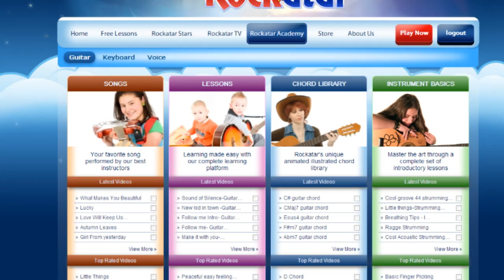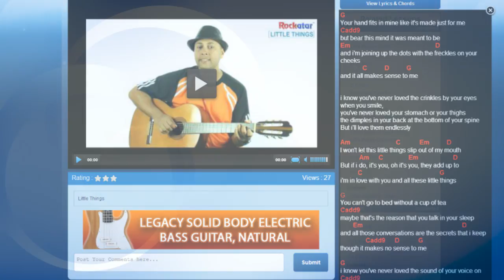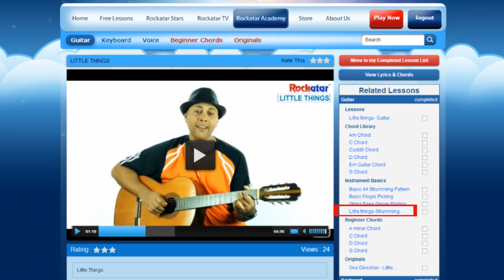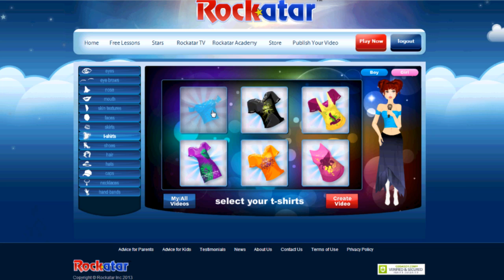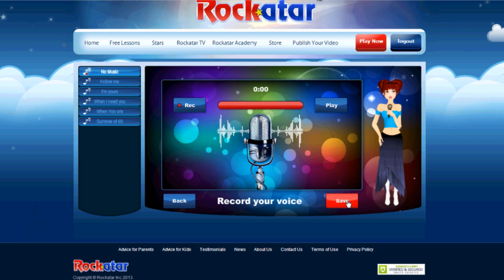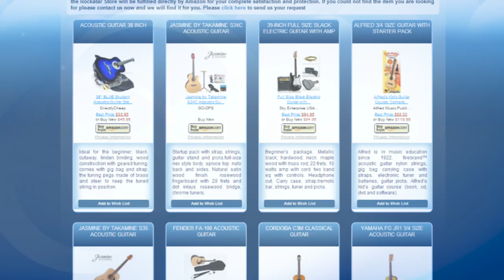Guitar lessons for beginners - Kids music lessons - Kids guitar lessons - Learn guitar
for Guitar lessons for beginners, Kids music lessons, Kids guitar lessons, Singing lessons, Kids Guitar songs, Kids Guitar Chords, Keyboard Lessons and Beginner Voice Lessons.